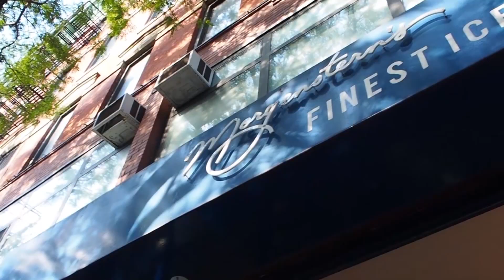VLOG | New York City Pt. 1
My first day in New York City! I'm still new to vlogging, so it's mainly a montage of the sites we saw wandering Manhattan. On our first day we used a cheesy, but ultimately really helpful, tour bus to explore. We were able to hop on and off and see downtown, Washington Square Park, the West Village, Chelsea, and Little Italy.

Check out my blog for all the details of what I did in NYC

Part two with the rest of my trip will be up soon!